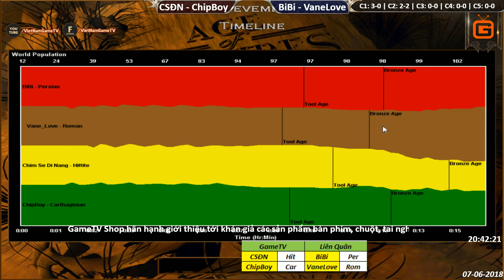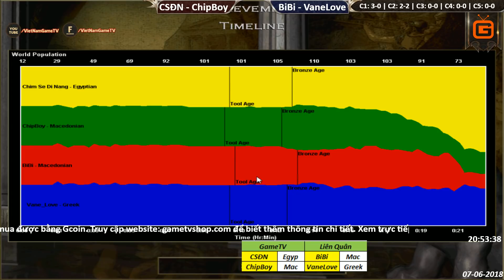C2T5 | 2vs2 Random | Chim Sẻ Đi Nắng - ChipBoy vs BiBi - VaneLove | Ngày 7-6-2017